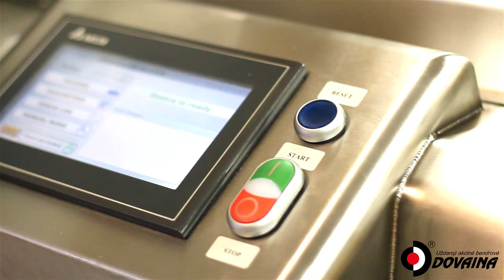Dovaina Universal slicer and applicator TP 60/ Dovaina нарезка для хлебных чипсов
The universal equipment TP-60 is an industrial slicer made for medium and large bakeries. The machine is made of two parts: slicer and applicator. Recommended temperature for the working environment is from 10° C to 35° C.

TP – 60 works in silence (up to 70 dBA). The slicer and applicator. TP – 60 is made according to the “Machine safety” (Machine directive 2006/42/EB) directive by the European Parliament and the council of machinery.

Short description:

Baked bread in forms should be cooled before put in the TP-60. The bread is put in the cassettes that are placed on the top of the machine.  The product slides down and is sliced in slices, the thickness can be customized. After cutting the slices are automatically placed on tin plates according to the clients’ request. The bread is cut with a belt knife which cuts the slices in the pendulum principle. TP-60 has a unique blade lubrication system which allows the slicer to efficiently and with high quality cut rye or scalded products.